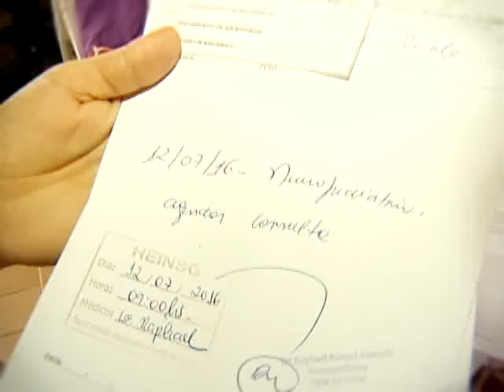Criança precisa de ajuda após acidente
Nossa equipe esteve em Jacaraípe, na Serra, pra conhecer a Moana. O muro de casa caiu em cima dela desde então muita coisa mudou na vida da garotinha. Ela não anda, não enxerga mais e precisa de ajuda.